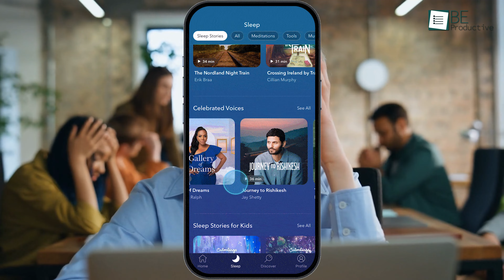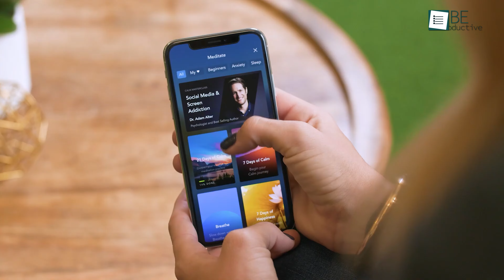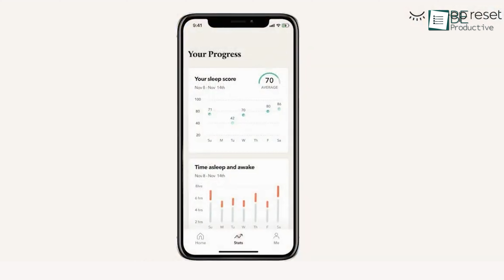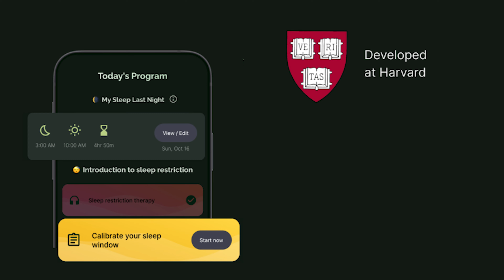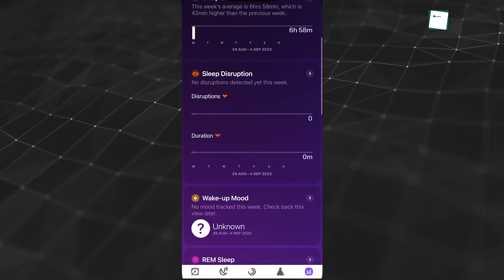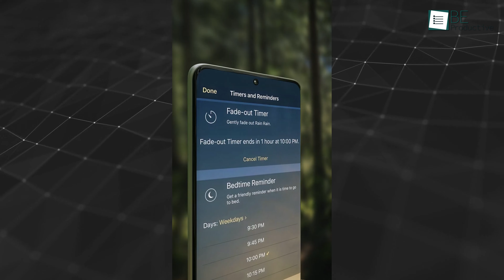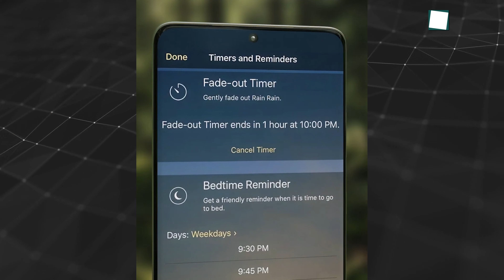Best Sleep Apps to Maintain Your Energy Level!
Best Sleep Apps to Maintain Your Energy Level! Today we're breaking down 7 powerful sleep apps that can transform your rest and boost your daily energy levels. From meditation guides to sleep trackers and soothing soundscapes, discover the right sleep apps to maintain your energy level and wake up feeling refreshed every day.